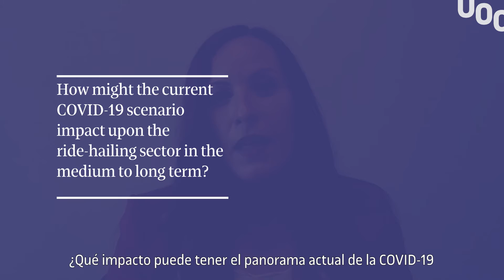The future of ride-hailing sector I UOC Sharing Economy Post-COVID19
In this chapter of the audiovisual series "Sharing Economy UOC, Post-COVID19
Perspectives", Jelena Starcevic, professor at the Monterrey Institute of Technology
(Mexico), presents her research on the future of ride-hailing services.

Más información:
▶ Estudiar Online en la UOC:

Més informació :
▶ Estudiar Online a la UOC